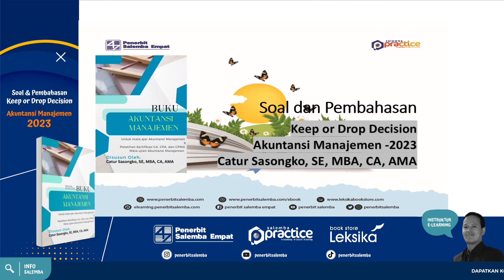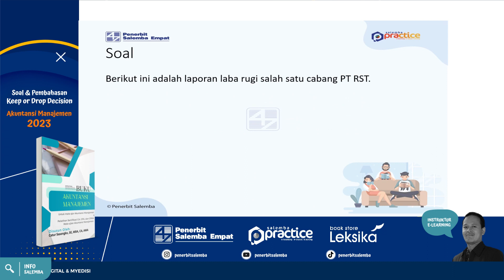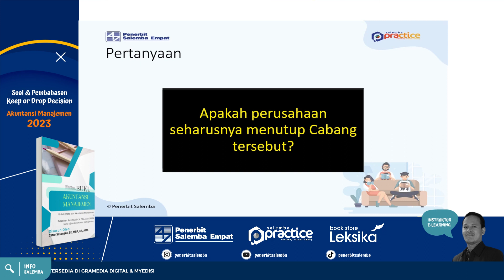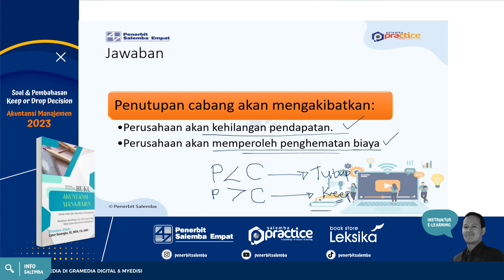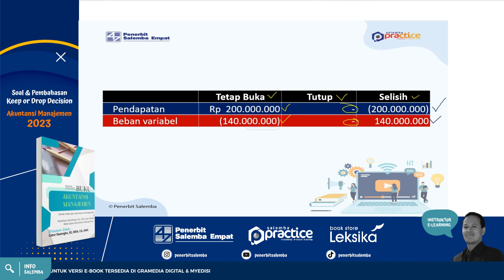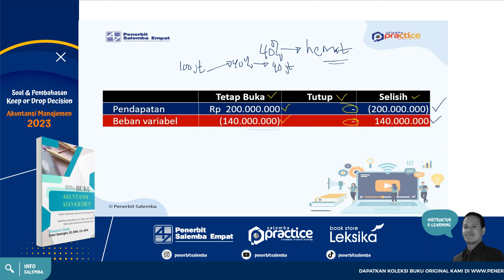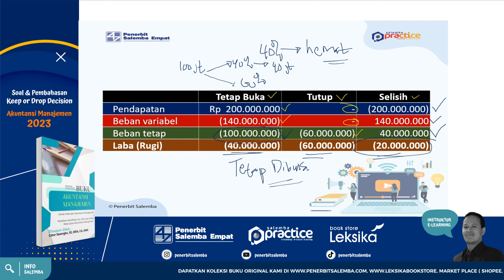Soal & Pembahasan : Keep or Drop Decision Akuntansi Manajemen